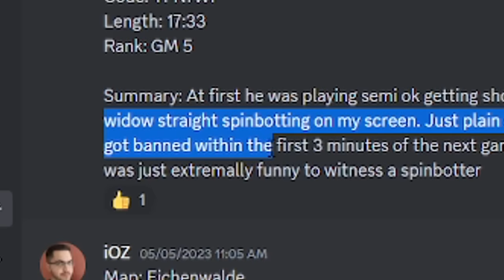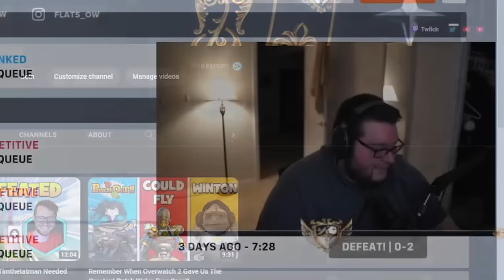I Spectated A GRANDMASTER SPINBOTTING CHEATER in Overwatch 2